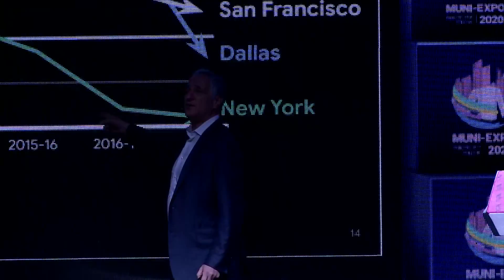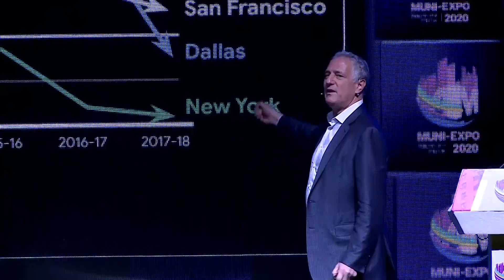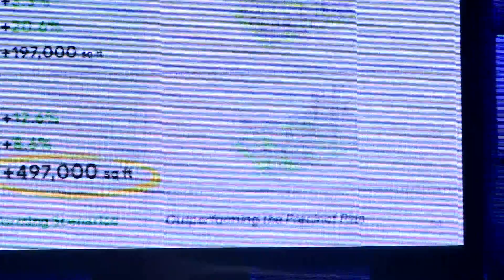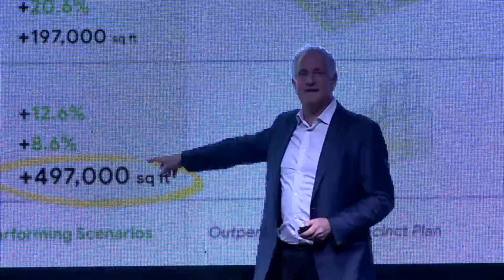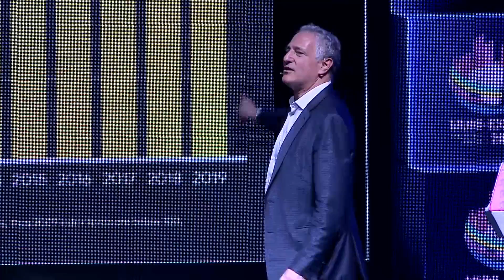דן דוקטורוף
הרצאת אורח בינלאומי